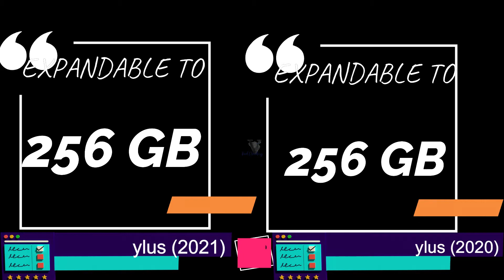Motorola Moto G Stylus 2021 vs Motorola Moto G Stylus 2020